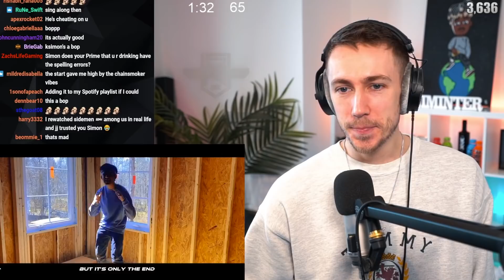A song about KSIMON...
Simon/Miniminter/MiniminterClips